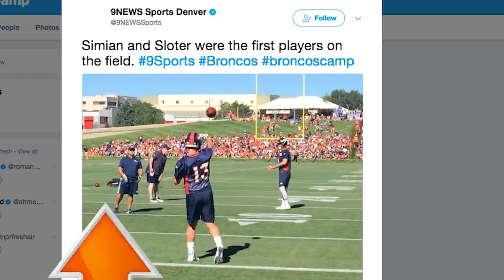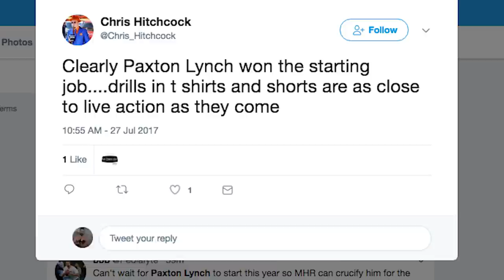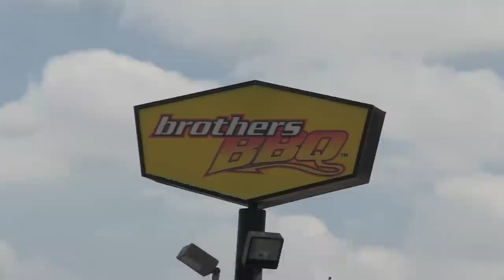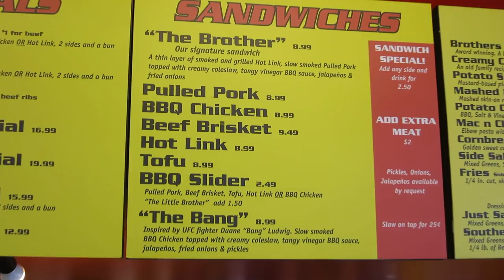I'm Not Allowed to Attend Training Camp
The Denver Broncos will not allow me to get a media pass to cover the team. I was not invited to the official media BBQ even though they let guys like Vic Lombardi and Ryan Greene in, so I had my own private media BBQ at Brother BBQ. This is a VLOG episode of my day trying to cover the Broncos without any access as they began training camp. I did manage to get down to UC Health/Dove Valley to get a distant look at the team.

Denver Broncos running back Devontae Booker, a second year player from Utah fractured his wrist back in June, but somehow didn’t realize it until training camp started. He will require surgery and has been placed on the PUP list. To add depth to the running back position John Elway signed former Patriots, Jets, & Falcons RB Steven Ridley. Ridley has not played much since 2014. This was after the Broncos traded for veteran lineman Allen Barbre yesterday. The Barbre signing was a key move in my opinion as he can play left guard or tackle, two spots up for grabs in Denver.

The Quarterback battle officially kicked off today with both Paxton Lynch and Trevor Siemian throwing footballs at a football practice as one would expect.